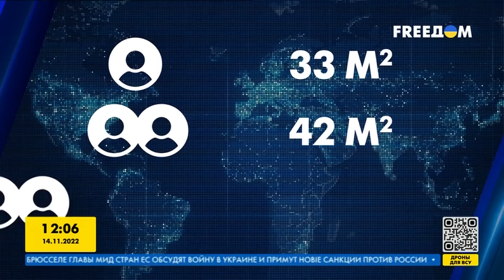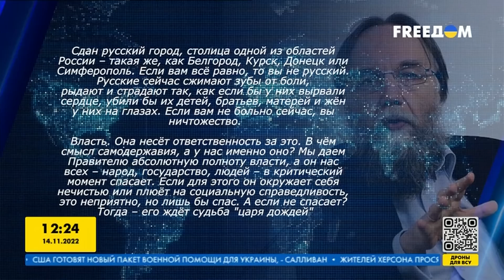Суровикин ОТВЕТИТ ЗА ХЕРСОН ЛИЧНО? Кого Путин накажет за ВОЕННЫЙ ПРОВАЛ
В новом выпуске программы Смотрите сами:

00:00:00 - начало программы
00:00:26 -  почему освобождение Херсона так важно
00:06:07 - депортация из Херсона
00:09:20 - зачем на самом деле Россия устроила так называемую эвакуацию из Херсона
00:13:18 - что кремлевские пропагандисты говорят об отступлении РФ из Херсона
00:17:50 - о том, как на мир повлияло вторжение Путина в Украину
00:20:40 - о выборах в США
00:23:50 - вертикаль власти в России рассыпается
00:29:44 - как РФ привлекает к войне лица, не имеющие к ней никакого отношения
00:32:33 - визит Патрушева в Иран
00:34:25 - как в самой России процветает фашизм
00:37:16 - создание морских беспилотников в Украине